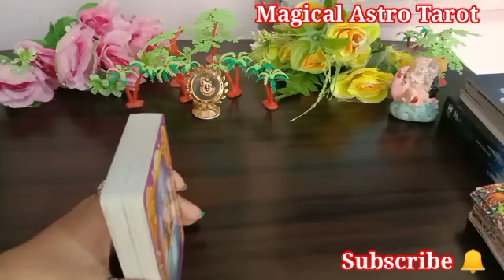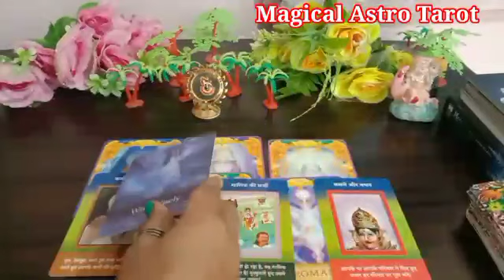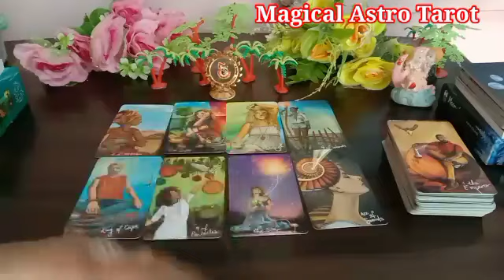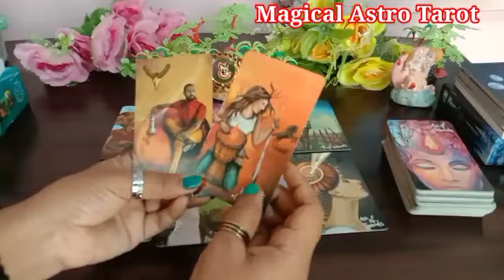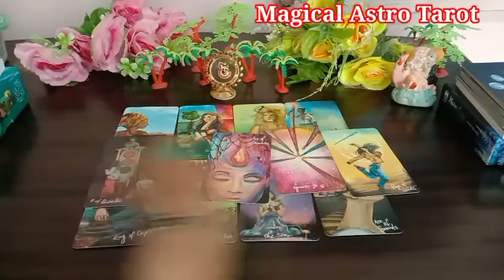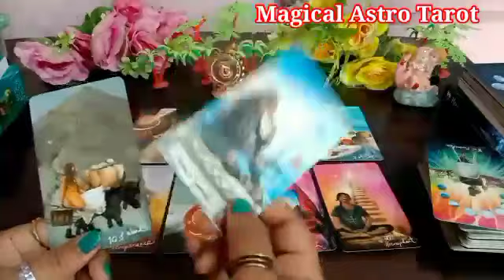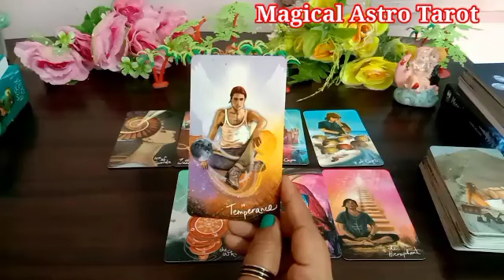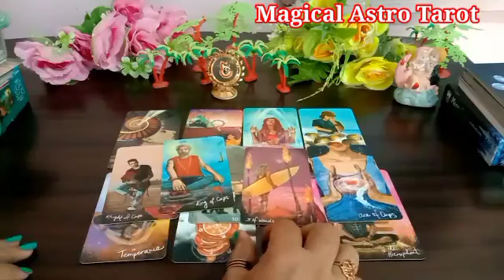😏Third-party Ka Mind 🎯 Game🤔Aapke Partner Kya Karenge ??🤔 Guess Kijiye🤔 Timeless Reading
🧚Angel number444kyu dikhai dete hai

pile -1 ( 4:52)
Pile -2 ( 11:52) Iske saath hi hai ki aapke partner kya soch rahe hai
Pile -1 (25:12) aapke partner aapke baare mei kya soch rahe hai